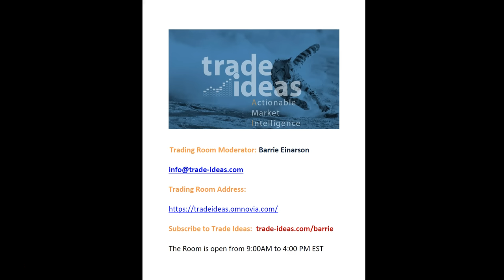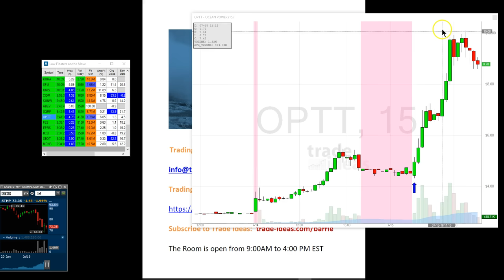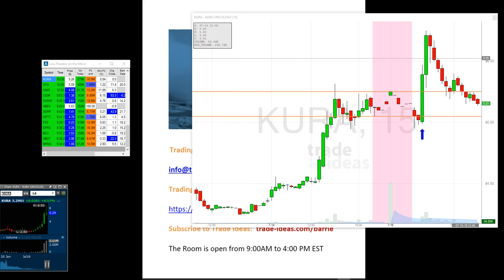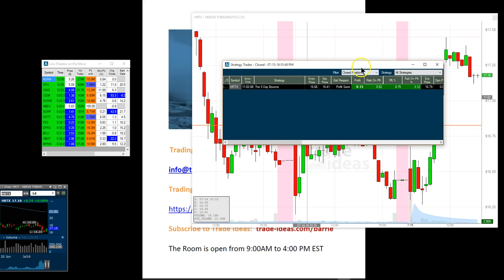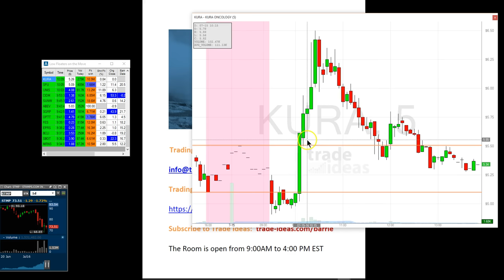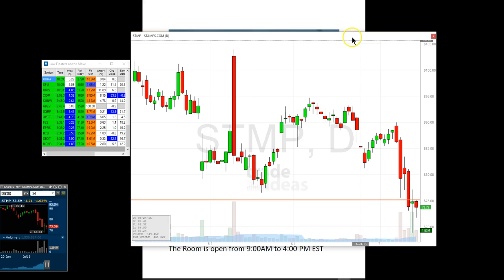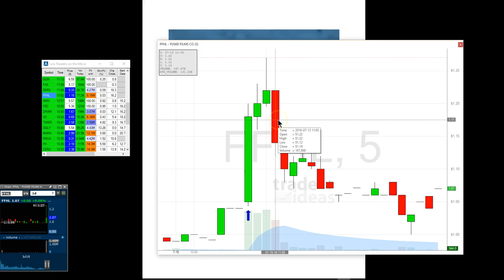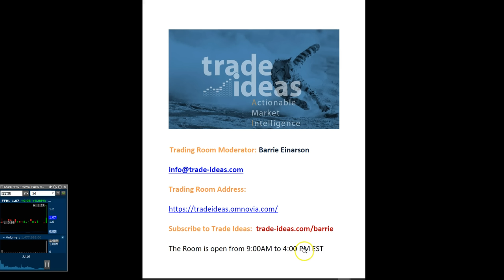Trade Ideas Live Trading Room Recap Friday July 15, 2016